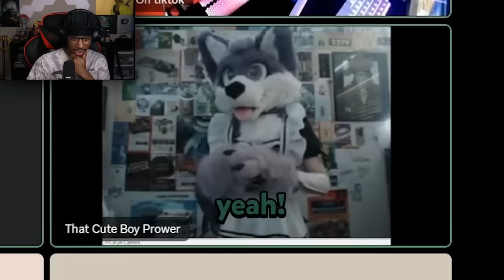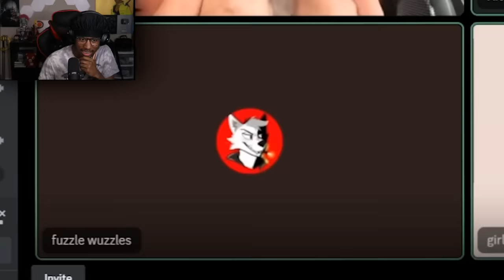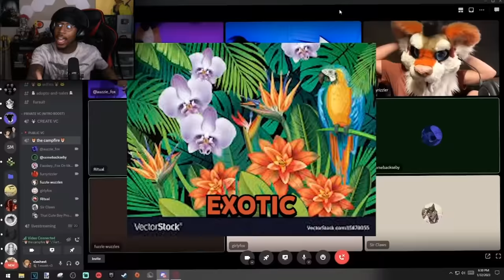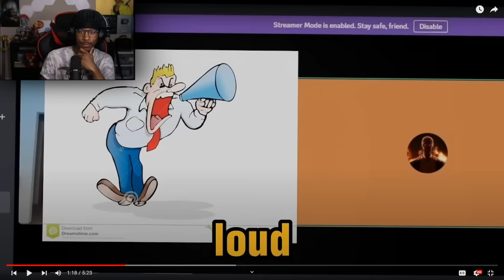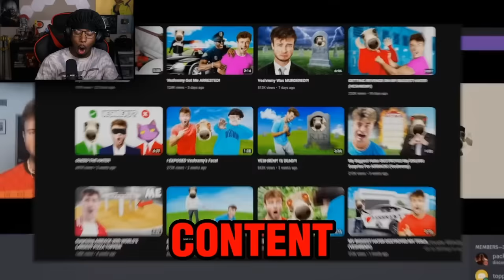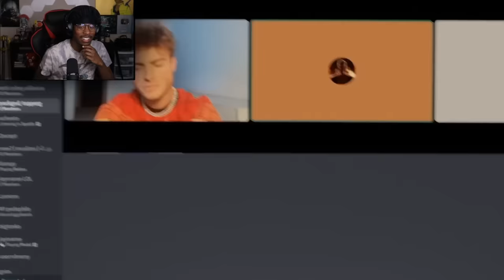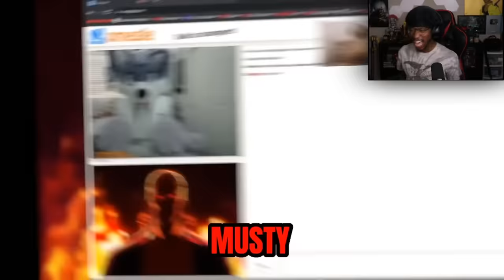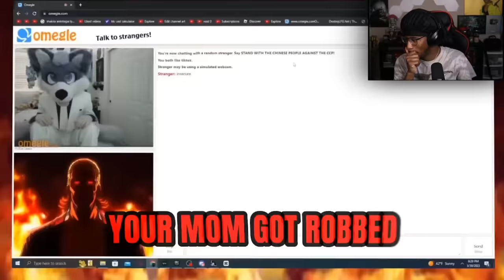PACKGOD’S MOST POPULAR ROASTS ARE HILARIOUS 😂 [Part 3]